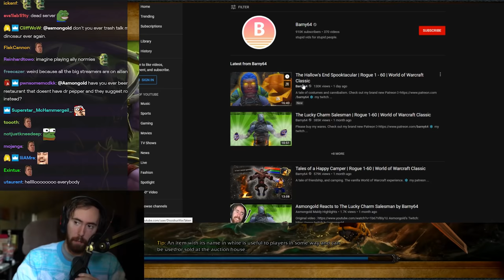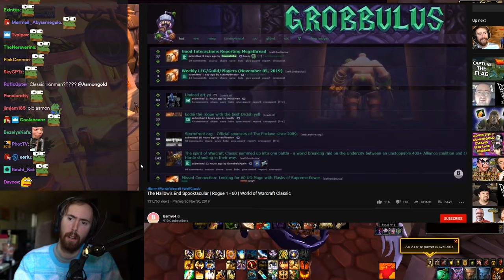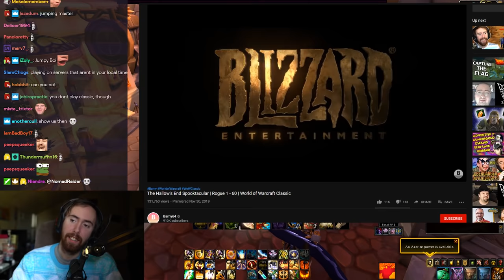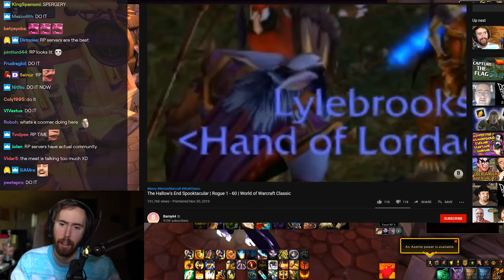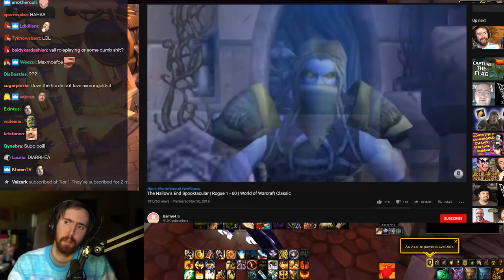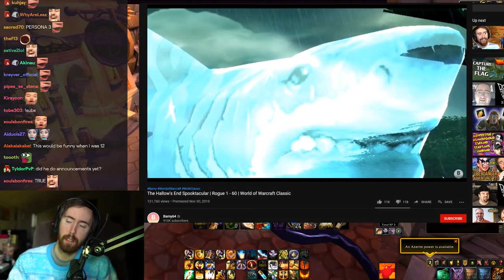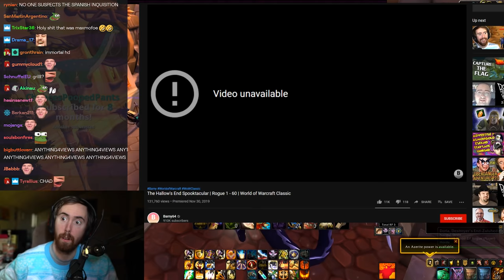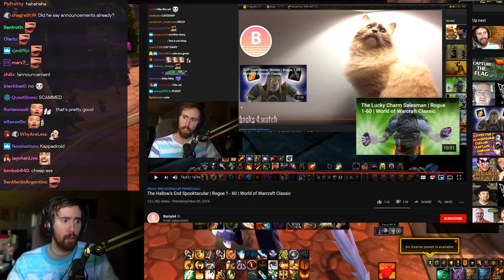Asmongold Reacts to Hallow's End SPOOKtacular | World of Warcraft Classic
Asmongold watches a tale of costumes and cannibalism, by Barny64.